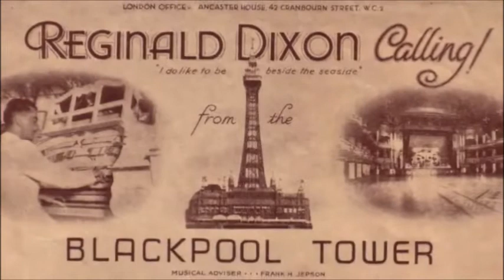REGINALD DIXON - "DANCING AT THE TOWER #1" - Part One - October 1950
REGINALD DIXON plays "DANCING AT THE TOWER One" - Part One - Slow Foxtrot Medley.
The First of a Series of Twenty Discs.
Released in October 1950 on Columbia 78 rpm record FB.3578 (matrix number CA21507).
The titles :- "SILVER DOLLAR" - "BEWITCHED" - "SENTIMENTAL ME".
This series of Twenty discs, Forty sides featuring popular hit tunes  - 1950 to 1956.